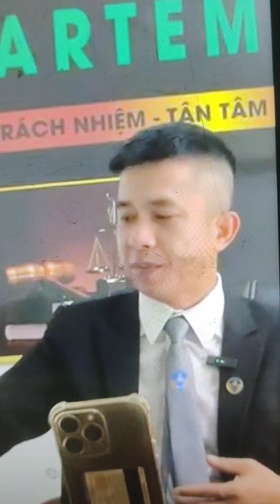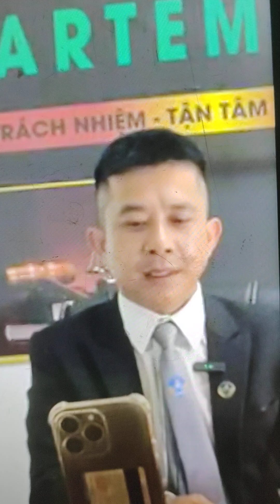neng khôn ba năm dai một giờ moi chuyện là do mình tạo